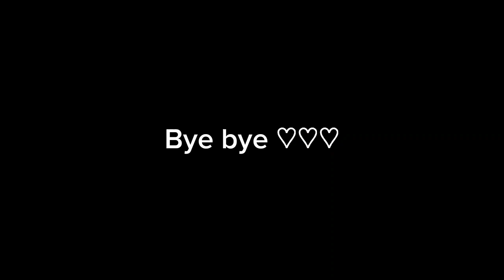DAILY VLOG IRT SORE HARI, BERSIH BERSIH RUMAH, KEGIATAN IBU RUMAH TANGGA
Hallo bunbun ...
Hallo semuanya ...

Perkenalkan aku bunda Sofiyah, ibu dari satu orang anak. Di channel YouTube ini aku mau share kegiatan ku sebagai ibu rumah tangga.

Edit : kinemaster